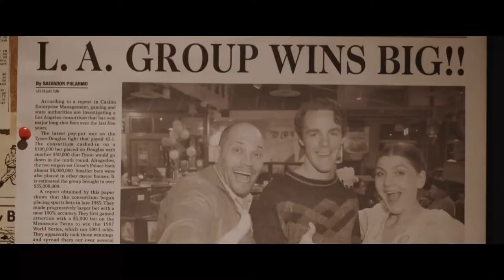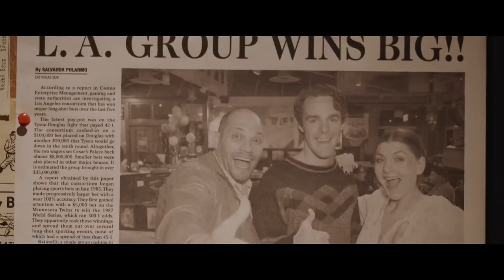Проект: Время назад — Русский трейлер (2021)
Русский трейлер : Проект : Время назад (2021)
Оригинальное название : The Desert Project
Слоган : «Что если ты умер за 13 лет до своего рождения?!»

Дата выхода в мире : 9 ноября (2019)
Дата выхода в РФ : 18 марта (2021)

Жанр : фантастика, комедия, триллер
Страна : США
Дистрибьютор : «Самокат»
Режиссер : Илья Танк Шилов

В ролях : Илья Танк Шилов, Наоми Наварре, Эштон Солецки, Гарретт Боттс, Мелис Нур, Адам С. Ливли, Тревор Маклерой, Кайл Колтон и др.

Роли дублировали : Дмитрий Стрелков, Ирина Обрезкова, Виктория Войнич-Слуцкая, Андрей Лёвин, Екатерина Ландо и др.

О фильме : В результате эксперимента, который пошел не по плану, группа студентов-кинематографистов оказывается в прошлом.